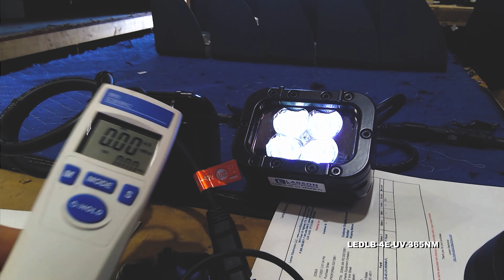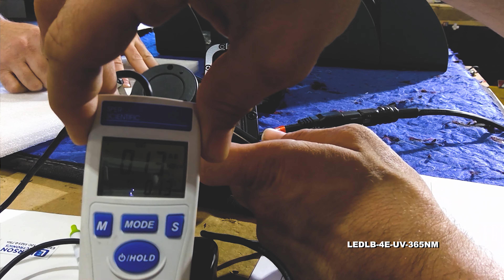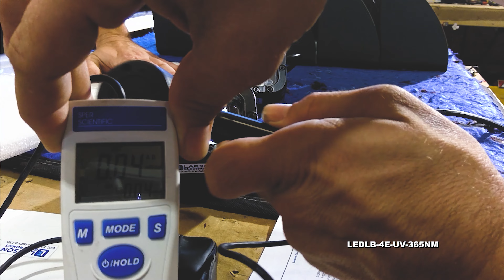12 Watt Ultraviolet LED Emitter - 365NM - 4 UV LEDs - NDT - 9-42V DC - Extreme Environment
12 Watt Ultraviolet LED Emitter - 365NM - 4 UV LEDs - NDT - 9-42V DC - Extreme Environment

The LEDLB-4E-UV-365NM from Larson Electronics is an UV LED Light Bar that offers high light output and extreme durability combined with versatile mounting and power options. This IP68 rated LED light bar is waterproof to three meters and produces ultraviolet 365nm light while drawing only 12 watts of power @ 1.08 amps from a 12 volt electrical system. This light can run on any voltage from 9 to 42 volts DC and provides an extremely rugged lighting solution that is ideal for use in commercial marine environments as well as industrial and manufacturing applications such as machine vision system lighting, heavy equipment illumination, blasting lighting and mining operations.

The LEDLB-4E-UV-365NM LED light bar from Larson Electronics produces UV light in the 365 nanometer spectrum with a 50mW intensity. Four 3 watt LEDs producing 12.5 mW/cm² each are arranged in rows and paired with high purity 10 degree optics to produce a tightly focused spot beam with limited spread or light spillage. We also offer optional floodlight versions with 35 degree optics to produce a wider beam spread and more light over a larger area nearer the fixture, making flood versions ideal for use as work and area lights. These LED light bars are IP68 rated and waterproof to 3 meters, sealed against intrusion by dust and dirt and very ruggedly constructed to withstand the most demanding environments, conditions and applications. The entire Larson Electronics LEDLB-E series are constructed of extruded aluminum and feature heavier housings, rubber isolated mounts and unbreakable polycarbonate lenses to provide increased durability against vibrations, impacts, waves, hard rains, sand and high winds.

Heat Management: Heat is the single largest factor in premature LED failure and color shifting. As a result, many manufacturers reduce the output of their LEDs to reduce the amount of heat produced. These LED light bars utilize an extruded aluminum housing that incorporates an advanced heat radiating fin design which dissipates heat efficiently to produce the maximum amount of power and longevity from the integrated Edison Edixeon® LEDs. The end result is more light and longer LED life with higher average lumen maintenance after 50,000 hours.

Voltage Control: These units are able to monitor and adjust input current to maintain the correct LED voltage levels regardless of input levels across a specific range. These LEDLB series light bars can operate on current ranging from 9 to 42 V DC without any modifications necessary as a result. This multi-voltage capability makes these units ideal for mobile and standalone applications such as those found on commercial boats, heavy equipment and vehicles where power systems don’t always operate with 12 volts and external generators, transformers or inverters are impractical.